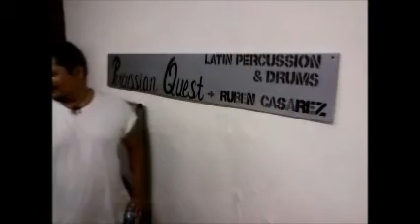Lurid Jester - "Unlikely Hero"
Original music from the heavy metal classic rock band from Texas...Lurid Jester Download a copy as mp3 or ringtone at reverbnation.com